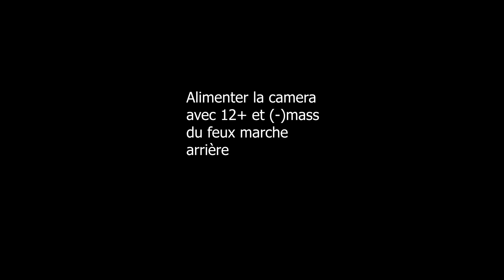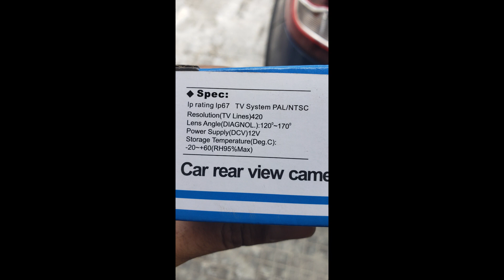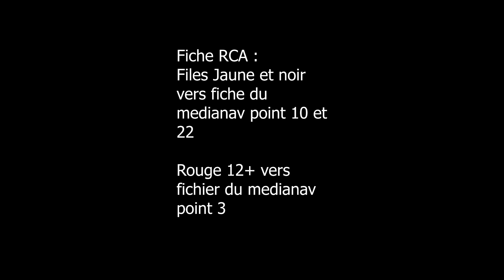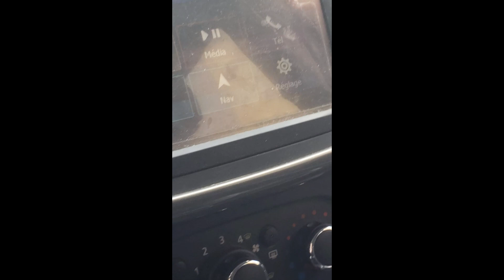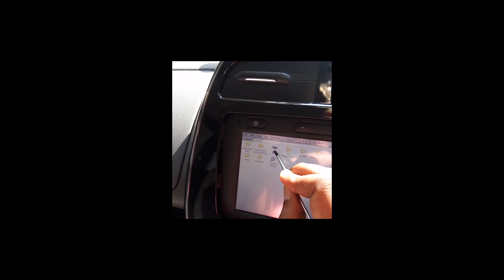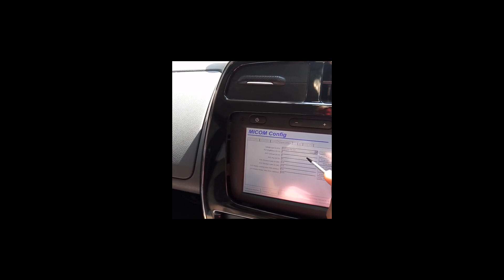Activation camera de recul sur tous les versions medianav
Activation camera de recul sur tous les versions medianav 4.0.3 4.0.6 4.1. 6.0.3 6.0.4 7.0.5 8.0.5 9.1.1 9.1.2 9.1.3